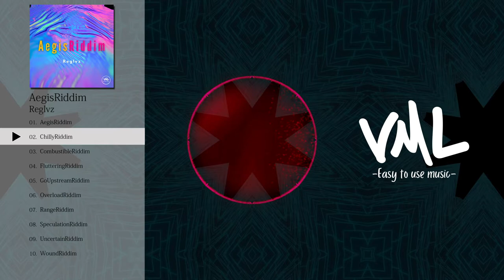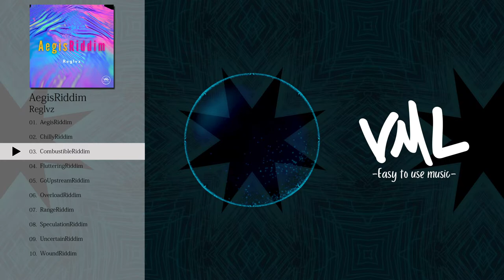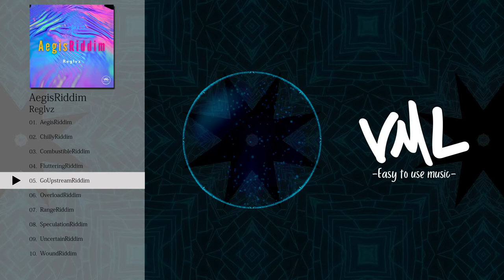Reglvz｜AegisRiddim｜[VML]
[Artist]
Reglvz

---Chapters---
0:00 AegisRiddim
2:37 ChillyRiddim
5:31 CombustibleRiddim
7:59 FlutteringRiddim
11:10 GoUpstreamRiddim
14:05 OverloadRiddim
16:58 RangeRiddim
20:09 SpeculationRiddim
23:20 UncertainRiddim
26:34 WoundRiddim